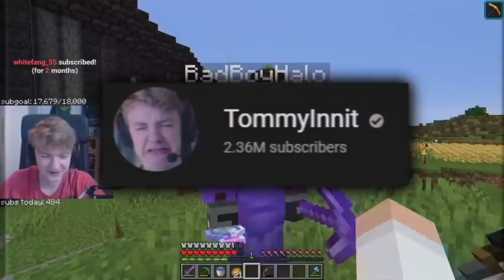I sold Tubbo bath water...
TommyInnit sells Tubbo bath water on Dream's Minecraft Server. This was properly insane.

Today TommyInnit and Tubbo sell Tubbo Bath Water to BadBoyHalo and awesamdude. Although I swore EVEN MORE at BadBoyHalo... JUST THE OTHER DAY! It felt fun and funny to sell him more funny things like bath water hahahaha. POG CHAMP!

Not Minecraft, But Water Rises or Minecraft, But Lava Rises, or any other but challenge like that. This is a speed run / speed runner of Minecraft against a killer / assassin but it is me and tubbo selling bath water LOL! POG CHAMP!